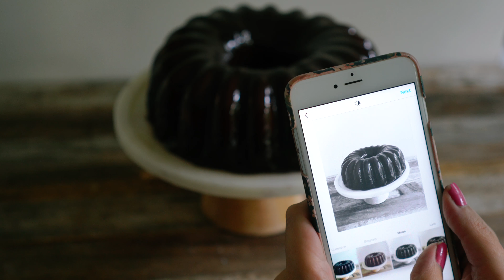BOLO PUDIM DE DOCE DE LEITE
Gostou desse vídeo? Dá like e compartilha :)